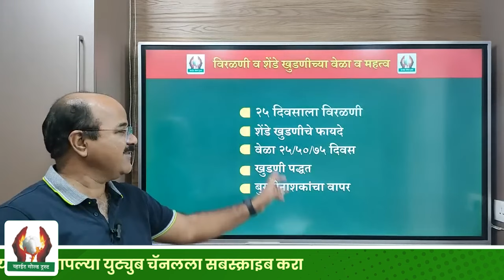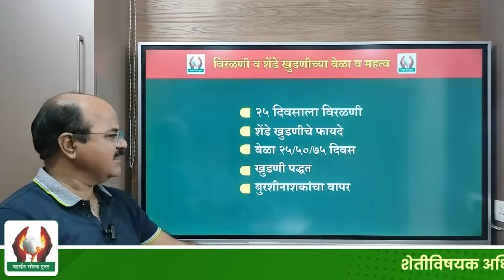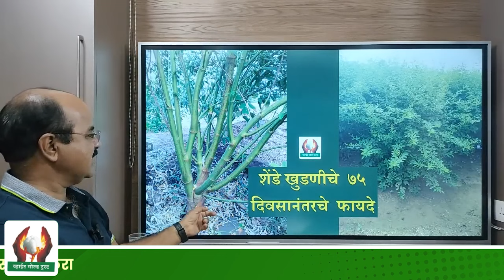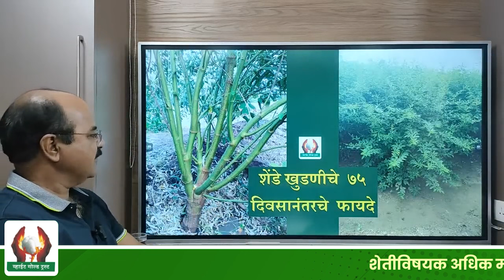तूर पिकाची शेंडे खुडणी कधी व कशी करावी ? । श्री गजानन जाधव सर